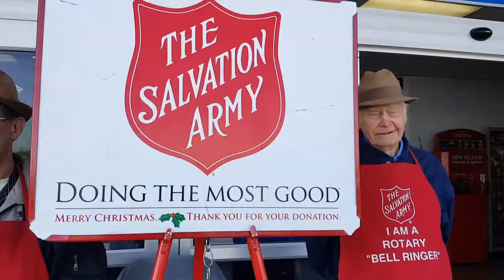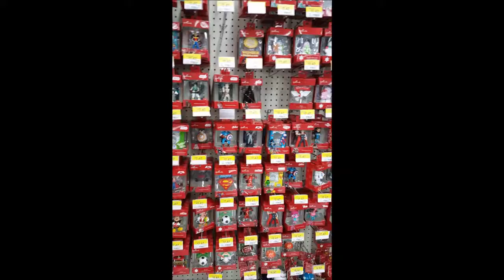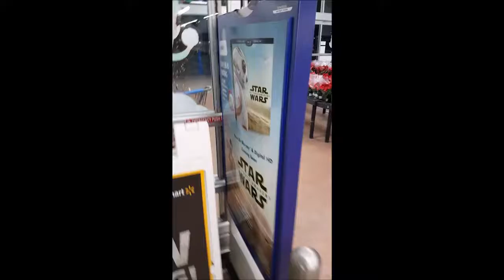Christmas At Walmart 2016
My uncle and grandfa6werevworking the salvation Army at Walmart.